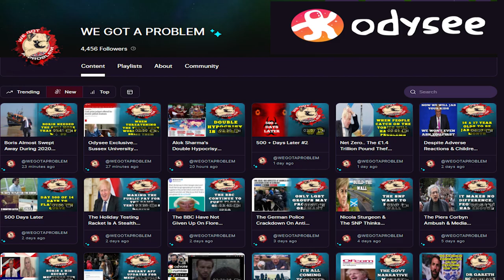I Found Myself Asking Where Are All The Legal Firms Defending Our Rights?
*  Bitcoin :  33q8jFn1QZTRPPdSvSP2nnanjP8f4t47CU
*  Eth :  0xeC6ab77a6943caaeDD6c3743125D5495CD59F029

1812 Overture ( Tchaikovsky )